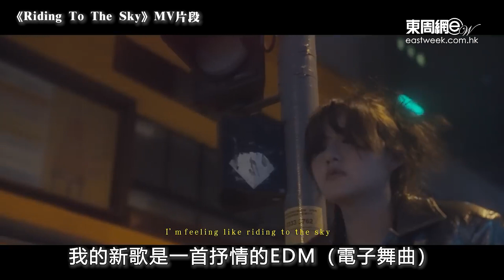12年後的新人歌手 李雯希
夢想成為歌手的李雯希（SimonGirl），走到三十一歲這個關口，終於一嘗所願，推出自己的首支廣東歌〈Riding To The Sky〉，正式成為樂壇新人，多年來的努力，絕對是有血有汗的。她苦笑地憶述，年前為了拍攝自己的第一個MV，因為超支，惟有到車仔麵店做收銀員：「這個MV用了五位數字去拍攝，為了找數給所有幕後人員，我一定要努力工作，馬死落地行，所以當時甚麼工作也做。」能歌善舞的她，今次在新歌加入電音元素，呈現電音的多元，並與廣東話完美融合，找出不同的音樂路線，希望藉此殺出新血路。